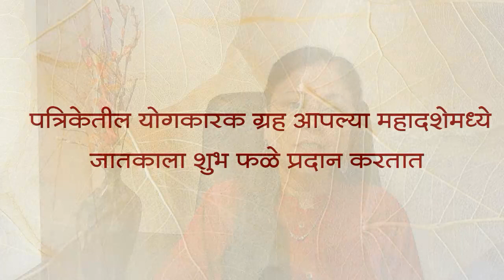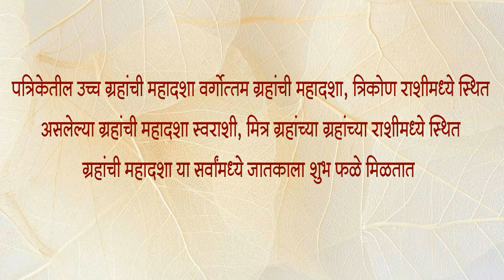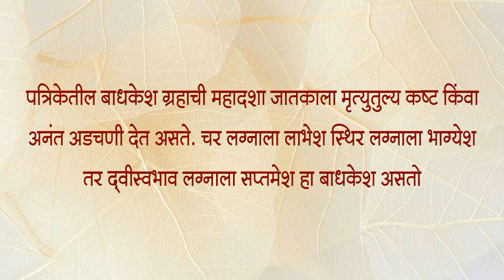भाग ६७ - महादशा आंतरदशा चे फळ । ऍस्ट्रोगुरु डॉ ज्योती जोशी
ग्रहांच्या नैसर्गिक नियमानुसार प्रत्येक पत्रिकेमध्ये तीन कारक, तीन अकारक व एक सम ग्रह असतो. यापैकी जातकाचे आयुष्य हे तीन कारक ग्रहांच्या महादशा किंवा आंतरदशेवर अवलंबून असतं. या महादशा जातकाला आयुष्यामध्ये योग्य ग्रहाची महादशा योग्य वेळी लाभल्यास तो प्रगती करु शकतो. अन्यथा अधोगतीही होऊ शकते. कारण अशुभ ग्रहांच्याही महादशा असतात. शुभ ग्रहांच्या महादशेमध्ये नव्हत्याचे होते करण्याचे सामर्थ्य असते. तर अशुभ ग्रहांच्या महादशेमध्ये होत्याचे नव्हते करण्याचे सामर्थ्यअसते.

                याची अनेक आश्चर्यकारक उदाहरणे आपल्या सभोवताली बघावयास मिळतात. शाळेत मागच्या सीटवर बसणारा, अभ्यासाकडे अजिबात लक्ष न देणारा, प्रत्येक वर्षी जेम तेम कसा तरी पास होणारा विद्यार्थी पुढे चालून अचानक हुशार होतो व त्याच्याच वर्गातील हुशार म्हटली जाणारी मुले करिअर बनविण्यासाठी धडपड असतांनाच हा मात्र आयुष्यात स्थिरस्थावर झालेला असतो. हा चमत्कार ग्रहांच्या महादशेमुळे घडून येतो. ऐकेकाळी श्रीमंत म्हटला जाणारा एखादाव्यक्ती किंवा घराणे बघता बघता अधोगतीकडे जाते हे सुद्धा ग्रहांच्या महादशेमुळेच घडते.

प्रश्न १- पत्रिकेतील अशुभ ग्रह आपल्या महादशेमध्ये जातकाला. फळे प्रदान करतात.

A. सम

B. शुभ

C. मिश्र

D. अशुभ

प्रश्न २- केंद्रेश व त्रिकोणेश असलेल्या ग्रहाची महादशा किंवा आंतरदशा ही. असते?

A. अशुभ

B. सम

C. शुभ

D. युती

प्रश्न ३- पत्रिकेतील दोन अशुभ स्थानांमध्ये असलेल्या ग्रहांची एकत्र आलेली महादशा किंवा आंतरदशाही जातकाला. फळ प्रदान करते ?

A. शुभ

B. अशुभ

C. मिश्र

D. सम

प्रश्न ४- चर लग्नाला. बाधकेश असतो ?

A. लग्नेश

B. भाग्येश

C. पंचमेश

D. लाभेश

प्रश्न ५- स्थिर लग्नाला. बाधकेश असतो ?

A. भाग्येश

B. दशमेश

C. लग्नेश

D. पंचमेश